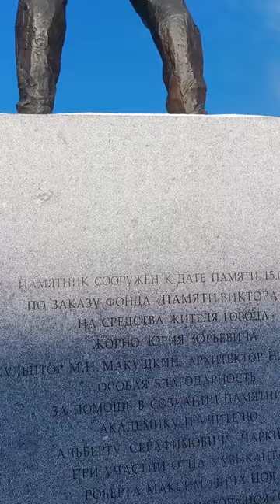Виктор Цой....Санкт -Петербург, метро Проспект Ветеранов .